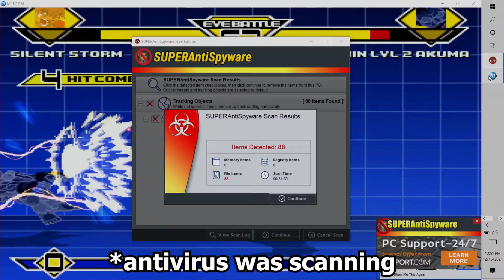THE HARDEST FIGHTING GAME EVER!!!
BRUHH! Here we are with the hardest fighting game ever created... MUGEN!!!🔥🔥Watch as I play against the toughest fighters! It is the birth of something new🔥🔥🔥

Gaming Accounts
▶ PSN - KiNG__KaLiQ
▶ PC (Steam) - katsuZo-_-